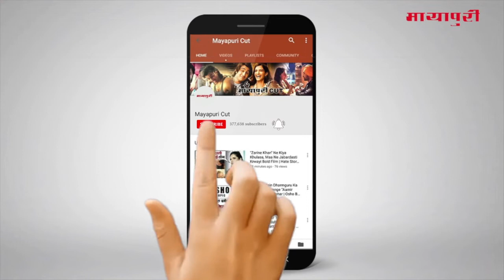"Muskaan" Serial Upcoming Twist | 28th December Full Episode | On Location Shoot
सीरियल मुस्कान के आज हम सेट पर आपको लेकर चलते हैं। आनेवाले ऐपिसोड में मुस्कान में बहुत बड़ा ड्रामा होनेवाला है।